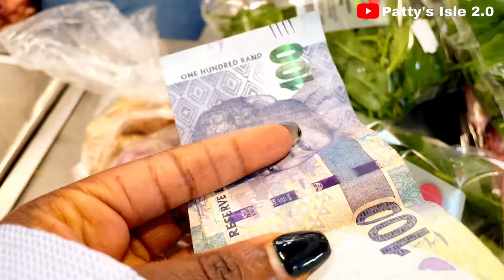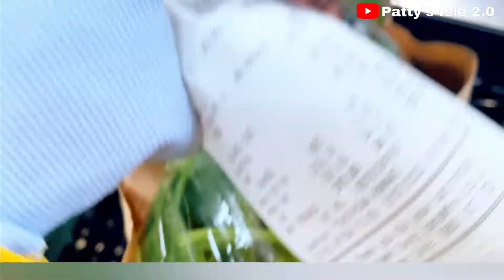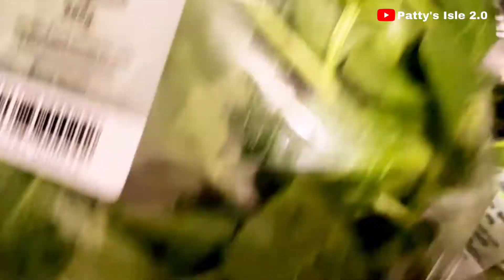VLOG: Happiness is a choice! Dream Car + Food + Shopping